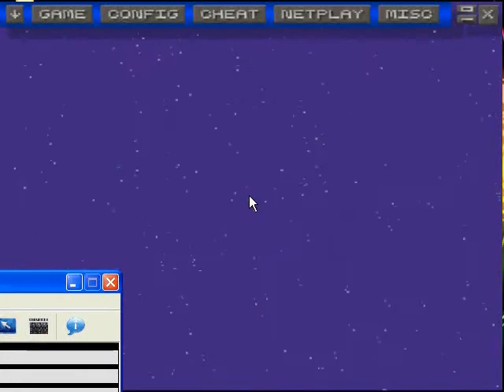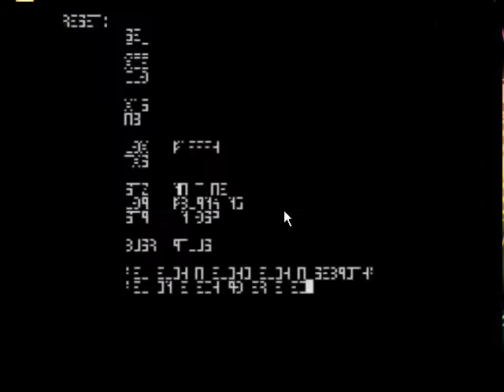Let's Play - Shin Megami Tensei [Pt. 1] This isn't your average stage 4 of the sleeping cycle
So yeah, thought i'd give my gaming side a bone and make another let's play, one that i'll actually be playing through all the way! holy crap!

I'm playing this game blind, excluding the 15 minutes i spent getting through the first non-combat day of this game.

hopefully lols and entertainment will be provided in this video for all my viewers!